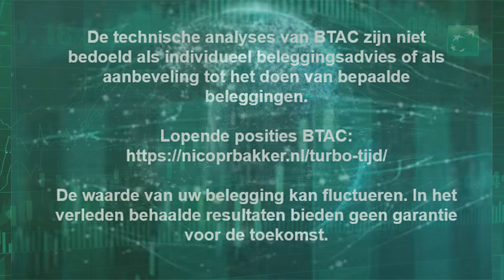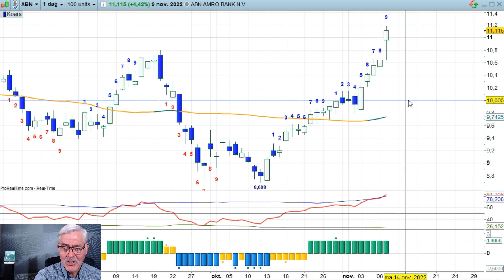ABNAMRO pas op voor de beer